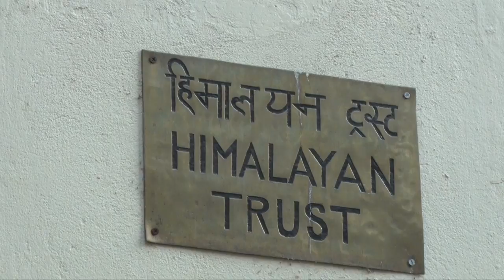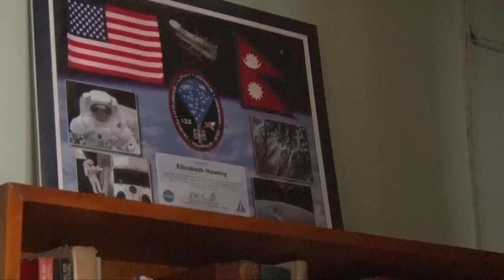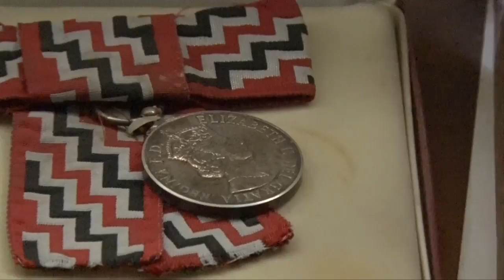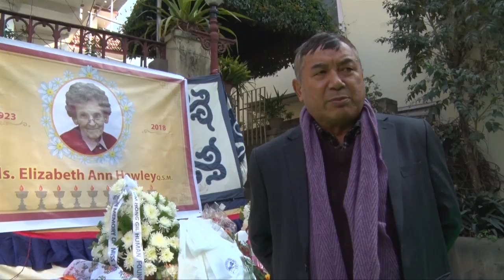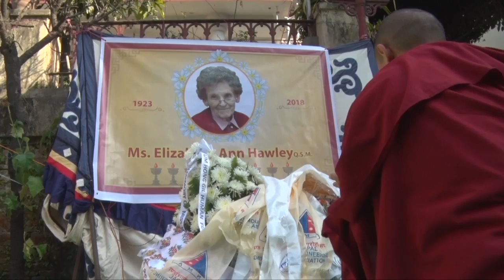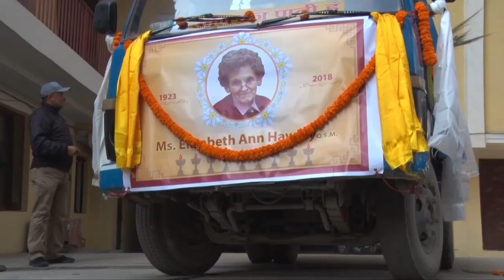"Albidha ! Albidha !! Albidha !!!. Ms. Elizabeth Hawley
Ms. Elizabeth Hawley born 9th Nov 1923 in Chicago USA passed away on 26 Jan 2018 at 2:30 am at CIWEC Hospital, Kathmandu.She travelled to Nepal in September 1960 and never left.
Ms. Elizabeth Hawley recipient of Queen’s Service Medal (QSM is public service medal of New Zealand) has never climbed a mountain but she has developed a keen interest in the Nepalese Himalayan climbing scene and gotten to know the many skilled and famous mountaineers who have come to the Himalayas. She has kept all the statistics records of mountain climbers.
Beside that she took the responsibilities of executive officer of Himalayan Trust ever since started in 1960 by Khumbu’s God Father Sir Edmund Hillary who’s contribution changed live of the people in Khumbu. .
On 28th Jan Himalayan Trust arranged funeral service for her by Sherpa tradition. First 8:00  10:30 Puja by Lamas and mean time Khata and garland offering by the families and friends.
After the puja Ms. Hawley’s casket has been driven to Swyombunath for cremation where Michael Hawley Leonard her dear nephew lit the funeral pyre. The funeral was attended by family members Mr.Michael and his wife Mrs. Meg who came from USA, close friends, diplomats, mountaineers, climbers, mountain communities especially Sherpa’s communities from Solu- Khumbu, Members of Nepal Mountaineering Association, Trekking Agent Association, Himalayan Rescue Association and so on.

Thukten Sherpa,
Board member, Himalayan Trust Nepal.